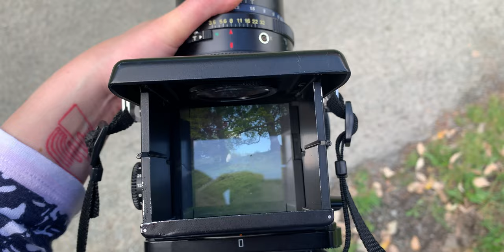Her First Roll of Medium Format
My lovely wife has never shot a full roll of 120 film before so I thought: how hard could that be? Today we find out!

Gear:
Mamiya RZ67
Olympus XA
Canon AV-1

Shot on:
Fuji XT4
DJI Mavic Pro 2
iPhone X